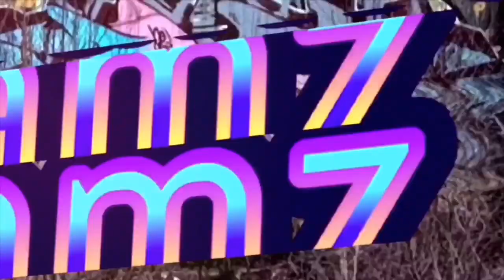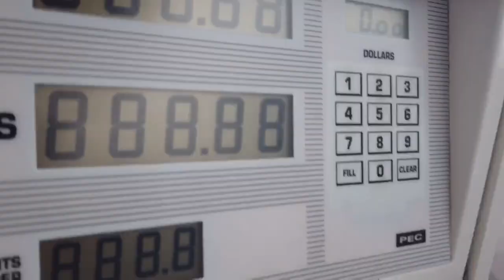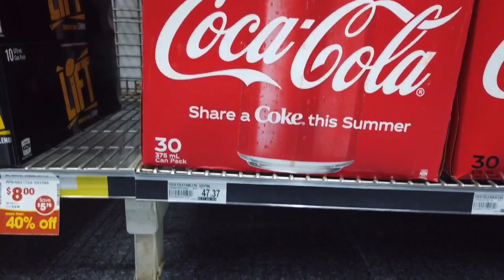ANIMAL ROAD KILL ON OUR ROAD TRIP From Sydney to Perth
Blessings 😍😍